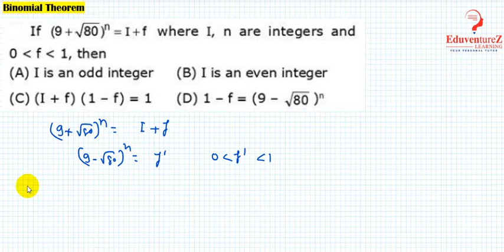If 〖(9+√80)〗^n = I+f where I, n are integers , then a)I is an odd integer b)I is an even integerc) (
If 〖(9+√80)〗^n = I+f where I, n are integers  , then
a)I is an odd integer b)I is an even integer
c) (I+f)(1-f)= 1            d) 1-f=〖(9-√80)〗^n

In binomial theorem class 11, chapter 8 provides the information regarding the introduction and basic definitions for binomial theorem in a detailed way. To score good marks in binomial theorem class 11 concepts, go through the given problems here. Solve all class 11 Maths chapter 8 problems in the book by referring the examples to clear your concepts on binomial theorem.

Binomial Theorem Class 11 Topics
The topics and sub-topics covered in binomial theorem class 11 are:

Introduction
Binomial theorem for positive integral indices
Binomial theorem for any positive integer n
Special Cases
General and Middle Term
Binomial Theorem Class 11 Notes
Properties of Binomial Theorem for Positive Integer

(i) Total number of terms in the expansion of (x + a)n is (n + 1).
(ii) The sum of the indices of x and a in each term is n.

(iii) The above expansion is also true when x and a are complex numbers.

(iv) The coefficient of terms equidistant from the beginning and the end are equal. These coefficients are known as the binomial coefficients and

nCr = nCn – r, r = 0,1,2,…,n.

(v) General term in the expansion of (x + c)n is given by

Tr + 1 = nCrxn – r ar.

Binomial Expression: A binomial expression is an algebraic expression which contains two dissimilar terms. Ex: a + b, a3 + b3, etc.

Binomial Theorem: Let n ∈ N,x,y,∈ R then

nΣr=0 nCr xn – r · yr + nCr xn – r · yr + …. + nCn-1 x · yn – 1 + nCn · yn

i.e.(x + y)n = nΣr=0 nCr xn – r · yr
some other useful expansions:

(x + y)n + (x−y)n = 2[C0 xn + C2 xn-1 y2 + C4 xn-4 y4 + …]
(x + y)n – (x−y)n = 2[C1 xn-1 y + C3 xn-3 y3 + C5 xn-5 y5 + …]
(1 + x)n  = nΣr-0 nCr . xr = [C0 + C1 x + C2 x2 + … Cn xn]
(1+x)n + (1 − x)n = 2[C0 + C2 x2+C4 x4 + …]
(1+x)n − (1−x)n = 2[C1 x + C3 x3 + C5 x5 + …]
The number of terms in the expansion of (x + a)n + (x−a)n are (n+2)/2 if “n” is even or (n+1)/2 if “n” is odd.
The number of terms in the expansion of (x + a)n − (x−a)n  are (n/2) if “n” is even or (n+1)/2 if “n” is odd.
Properties of Binomial Coefficients
Binomial coefficients refer to the integers which are coefficients in the binomial theorem. Some of the most important properties of binomial coefficients are:

C0 + C1 + C2 + … + Cn = 2n
C0 + C2 + C4 + … = C1 + C3 + C5 + … = 2n-1
C0 – C1 + C2 – C3 + … +(−1)n . nCn = 0
nC1 + 2.nC2 + 3.nC3 + … + n.nCn = n.2n-1
C1 − 2C2 + 3C3 − 4C4 + … +(−1)n-1 Cn = 0 for n  greater than 1
C02 + C12 + C22 + …Cn2 = [(2n)!/ (n!)2]
General Term in binomial expansion:
We have (x + y)n = nC0 xn + nC1 xn-1 . y + nC2 xn-2 . y2 + … + nCn yn

General Term = Tr+1 = nCr xn-r . yr

General Term in (1 + x)n is nCr xr
In the binomial expansion of (x + y)n , the rth term from end is (n – r + 2)th .
Illustration: Find the number of terms in (1 + 2x +x2)50

Sol:

(1 + 2x + x2)50 = [(1 + x)2]50 = (1 + x)100

The number of terms = (100 + 1) = 101

Illustration: Find the fourth term from the end in the expansion of (2x – 1/x2)10

Sol:

Required term =T10 – 4 + 2 = T8 = 10C7 (2x)3 (−1/x2)7 = −960x-11

Middle Term(S) in the expansion of (x+y) n.n
If n is even then (n/2 + 1) Term is the middle Term.
If n is odd then [(n+1)/2]th and [(n+3)/2)th terms are the middle terms.
Illustration: Find the middle term of (1 −3x + 3x2 – x3)2n

Sol:

(1 − 3x + 3x2 – x3)2n = [(1 − x)3]2n = (1 − x)6n

Middle Term = [(6n/2) + 1] term = 6nC3n (−x)3n

Determining a Particular Term:

In the expansion of(axp + b/xq)n the coefficient of xm is the coefficient of Tr+1 where r = [(np−m)/(p+q)]
In the expansion of (x + a)n, Tr+1/Tr = (n – r + 1)/r . a/x
Independent Term
The term Independent of in the expansion of [axp + (b/xq)]n is

Tr+1 = nCr an-r br, where r = (np/p+q) (integer)

Illustration: Find the independent term of x in (x+1/x)6

Sol:

r = [6(1)/1+1] = 3

The independent term is 6C3 = 20
Numerically greatest term in the expansion of (1+x)n:
If [(n+1)|x|]/[|x|+1] = P, is a positive integer then Pth term and (P+1)th terms are numerically greatest terms in the expansion of (1+x)n
If[(n+1)|x|]/[|x|+1] = P + F, where P is a positive integer and 0 less F less 1 then (P+1)th term is numerically greatest term in the expansion of (1+x)n.